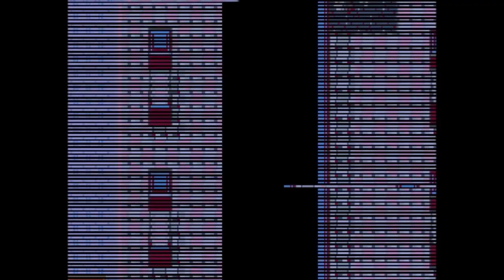Pokemon Dark Rising 2 Nuzlocke - Episode 19: "Mason's Last Laugh"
The end draws near, and now with the power of X items and Full Restores, nothing can stop us (except critical hits).